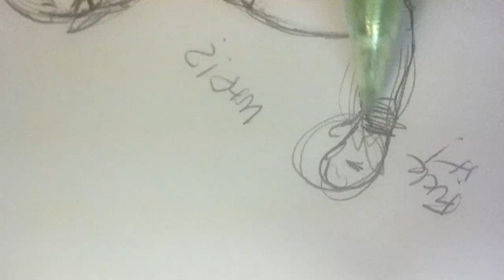Drawing Byrne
Just a little video of me drawing Byrne from Zelda Spirit Tracks